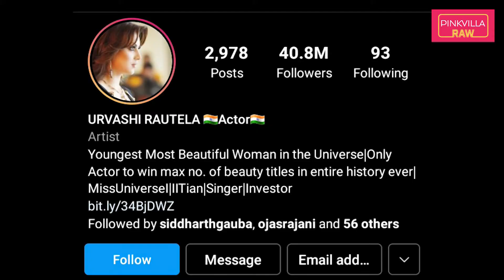Urvashi Rautela Is Fooling People. Here's Why! | EXCLUSIVE NEWS only on Pinkvilla RAW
Urvashi Rautela is fooling people. Here's why! Urvashi Rautela has been lying to her fans and people about a thing that she never achieved. Urvashi is known as a great dancer and performer. However, people are quite disappointed with a lie she has been telling people. Watch the video to know more.